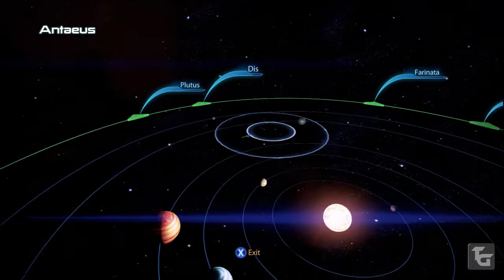Mass Effect 3: Thorough Runthrough Part 22 -